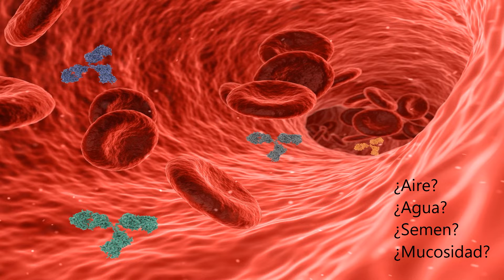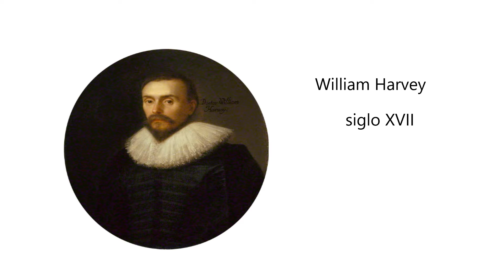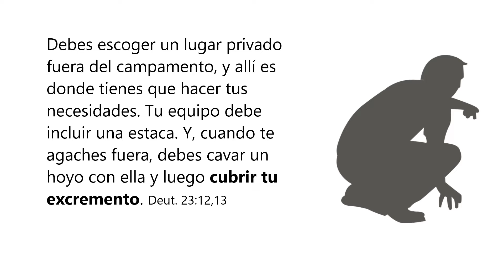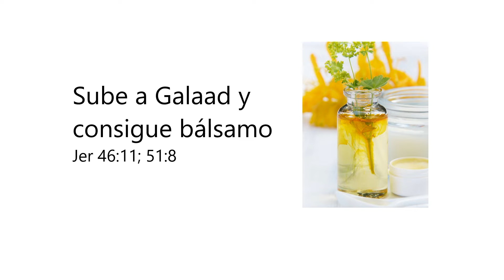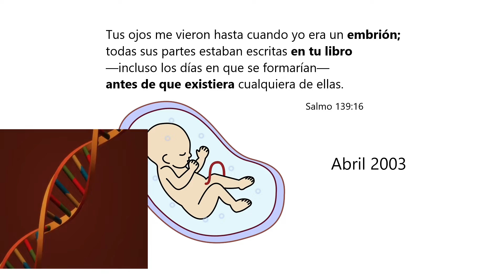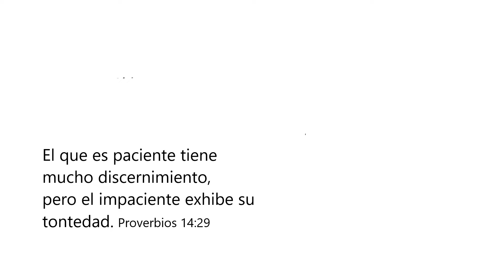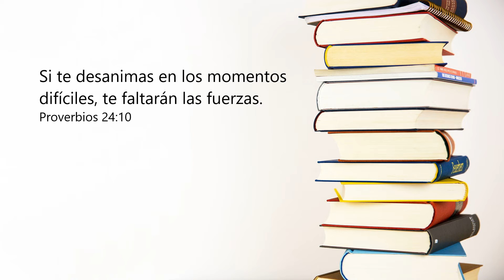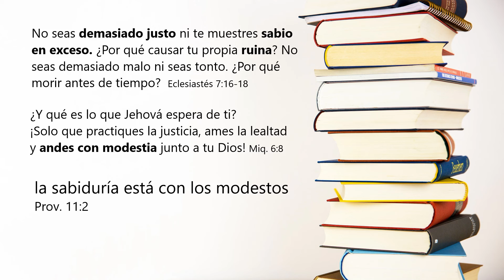Medicina (Ciencia vs. Biblia)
Explicamos como la Biblia, adelantada a su tiempo, hablaba sobre:
- La circulación de la sangre William Harvey
- Medidas higiénicas que protegían la salud muy diferentes a los Egipcios.
- Enfermedades concretas mencionadas en la Biblia. Hipócrates, Galeno
- Remedios que usaban antiguamente los hebreos
- El libro de la vida (información genética) Gregor Mendel
- Consejos bíblicos que ayudan a la salud emocional

Marcas de tiempo:
00:00 Circulación de la sangre
02:13 Medidas higiénicas
03:42 Enfermedades mencionadas en la Biblia
05:07 Remedios
06:13 Genética
07:05 Salud emocional

 BIBLIOGRAFÍA

History of Mankind, de J. Hawkes y sir Leonard Woolley, 1963, vol. 1, pág. 695.

Papiro de Ebers, una recopilación de los conocimientos médicos de Egipto que data aproximadamente del año 1550 a.C.

 The International Standard Bible Encyclopaedia (edición de J. Orr, 1960, vol. 4, pág. 2393)

 Ancient Iraq (Georges Roux 1964, págs. 305-309)

The World Book Encyclopedia, 1987, vol. 9, pág. 227

Dr. H. O. Philips, en una carta al AMA [American Medical Association] News, publicada en su número del 10 de julio de 1967

Arizona Medicine, marzo de 1966, “Medicine and the Bible”, pág. 177

Wine as Food and Medicine, 1954, pág. 58.

El diario The Gazette de Montreal (Canadá)

El estrés es cinco veces peor que el tabaco y el alcoholismo juntos